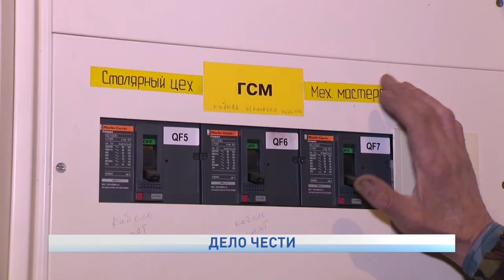ДЕЛО ЧЕСТИ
22 декабря, в самый темный день в году, в России отмечают День энергетика. С праздником принято поздравлять всех работников энергетической промышленности, занимающихся выработкой, передачей и сбытом электрической и тепловой энергии. О работе Сергея Никитцына, старшего электромонтера по ремонту и обслуживанию электрооборудования Морского торгового порта расскажем в нашем материале.